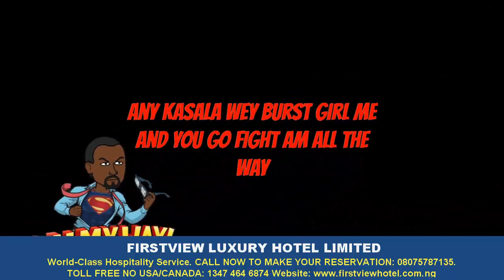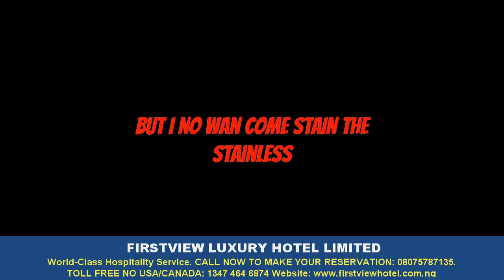Dr SID ft Korede Bello - Flawless (Lyric Video)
Best Hip Hop Music in nigeria